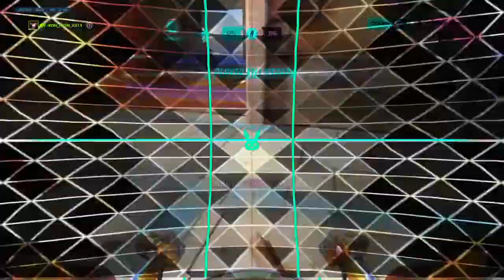I am fully charged